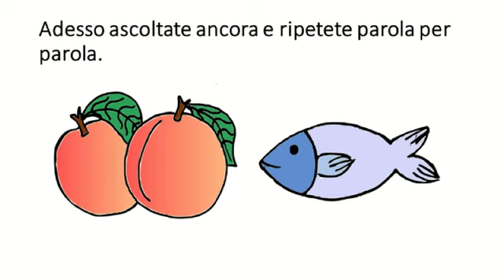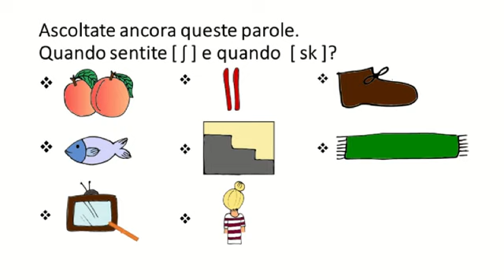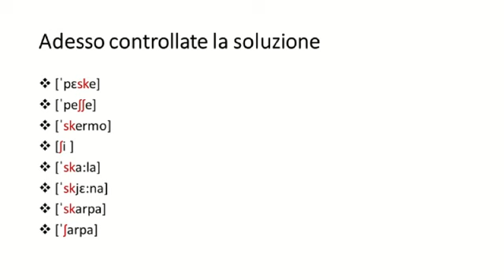Videocorso di pronuncia italiana per stranieri. Lezione 37: "ʃ o sk"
A correct Italian diction helps to overcome the technical difficulties of singers and helps singing teachers, choir and orchestra conductors.

- Italian language lessons and coaching for musicians

Mit einer korrekten italeinischen Aussprache lassen sich auch oft generelle technische Probleme von Sängern in den Griff bekommen.  Sänger, Gesangspädagoge, Chorleiter, Orchesterleiter oder  Pianisten können auch davon profitieren.

Folgen sie dem kostenlosen Videokurs und bleiben sie am Ball, wenn monatlich neue Lektionen erscheinen. Viel Spaß und Lernerfolg!

Preseniert von - Italienischunterricht und Sprachcoaching für Musiker.

Una corretta pronuncia permette ai cantanti di risolvere molti problemi tecnici ed è utile anche per insegnanti di canto, direttori di coro e orchestra e pianistiaccompagnatori.
Seguite il videocorso gratuito e non perdetevi le lezioni mensili! Buon apprendimento!

Presentato da -Lezioni d’Italiano e coaching linguistico per musicisti.